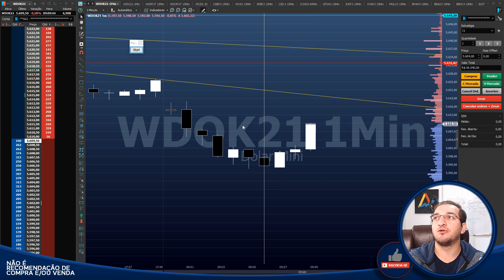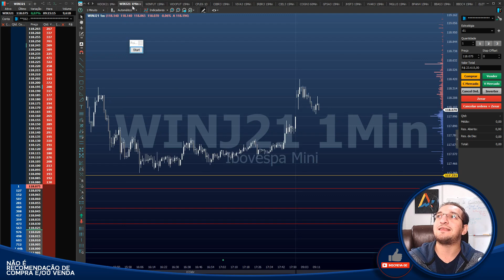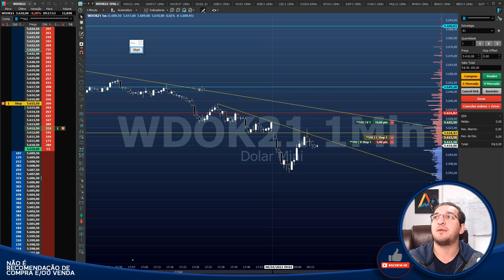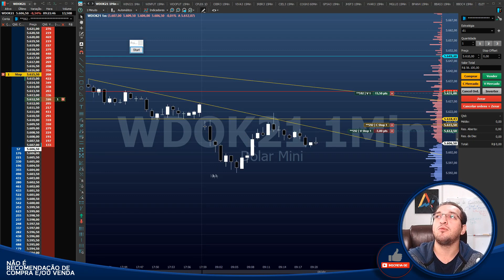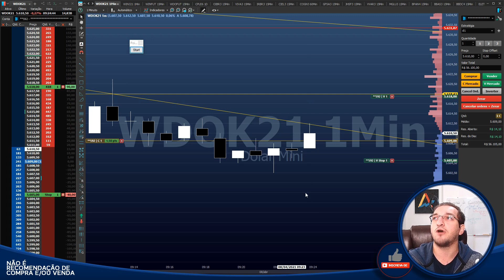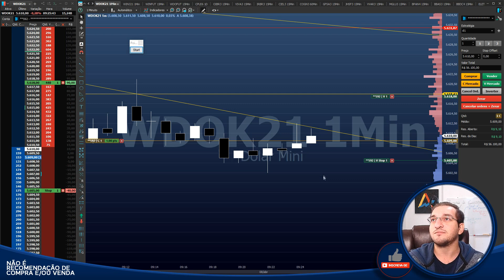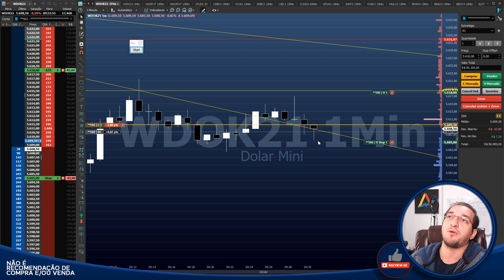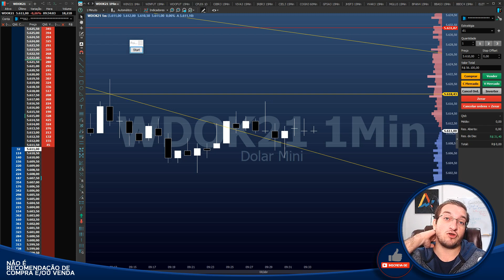#07 Rasgando Dinheiro com DayTrade (Conta REAL) | R$ 840,57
Caixa Postal: 76586
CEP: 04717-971